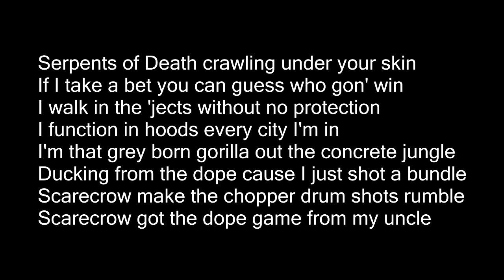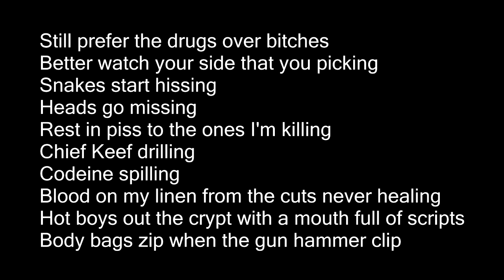$uicideboy$ - Memoirs Of Gorilla Lyrics